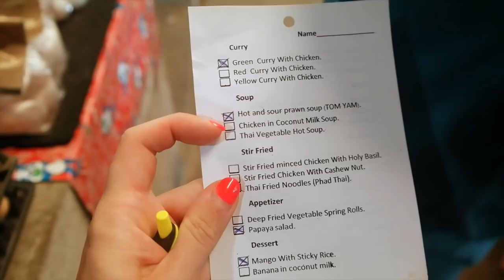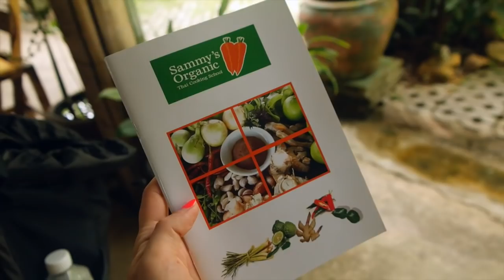Durian is lekker? - Travel vlog 42 Thailand | ENTERPRISEME TV